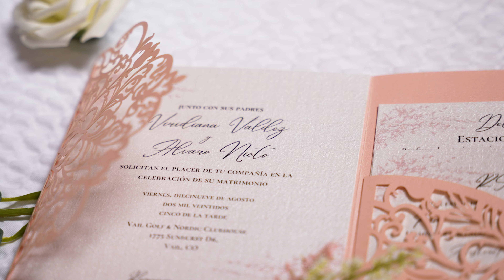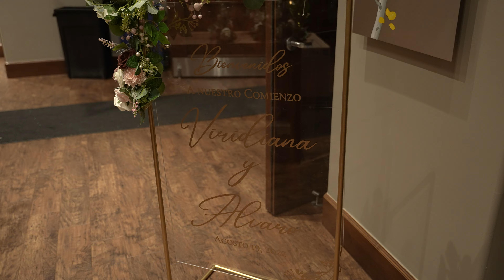Vail Golf & Nordic Clubhouse Wedding (Viridiana & Alvaro)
Beautiful wedding filmed in Vail, CO with Viridiana & Alvaro!

Follow me @diegogarciaavilafilms on Instagram and Facebook for latest projects!